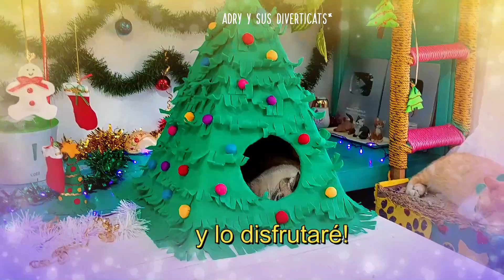Como hacer esta CASA Arbol Navideño para Gatos! 🙌✂️🎄HAZLA tu mismo!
ฅ^•ﻌ•^ฅฅ^•ﻌ•^ฅ
Si tu tienes tiktok y nos quieres seguir aquí te dejamos el enlace o búscanos como @diverticats.oficial